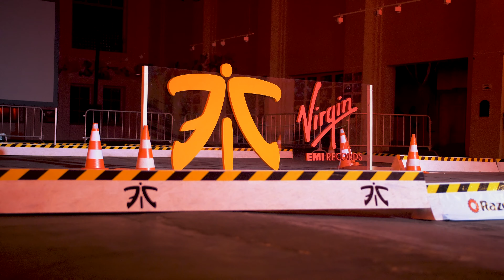Jay Pryor - "Last Night" #06: IEM Katowice 2019 (ft. POW3R & Jarl)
Here it is, "Last Night" #06! This time I'm bringing you to IEM Katowice, where I closed out the weekend with Fnatic & Virgin EMI at their Afterparty. Thanks to Fnatic, Virgin and everyone else who made me feel so welcome! I had a lot of fun!

Make sure to follow me across all socials to stay up to date with the latest, subscribe if you enjoyed, and turn on the 'bell' to be notified whenever I post!